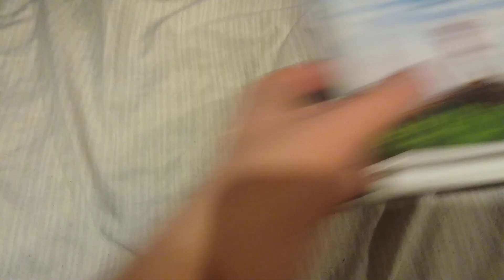ANTZ (1998): VHS Review